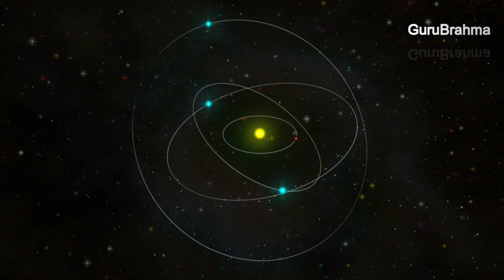Dhanishta Nakshatram characteristics in Telugu 2023 Predictions| Makararashi,Kumba Rasi |Lakshanalu